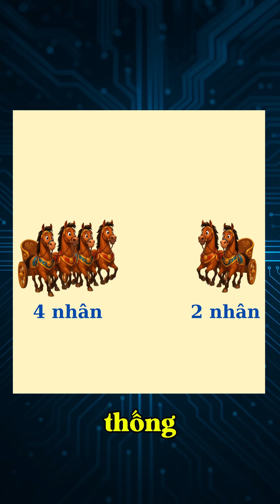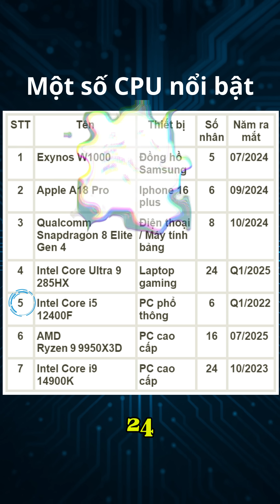Phần 2: Các thông số cơ bản của CPU - 1 - Số Nhân.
"CPU – Central Processing Unit – hay còn gọi là bộ xử lý trung tâm, chính là bộ não của máy tính. Trước đây CPU chủ yếu trên ngoài PC và laptop nhưng ngày nay CPU đã có mặt trên nhiều thiết bị trong cuộc sống hiện đại, như tivi, tủ lạnh, máy giặt, điện thoại AI .